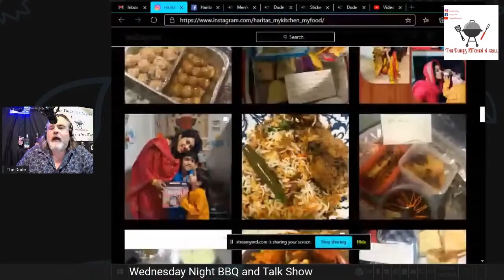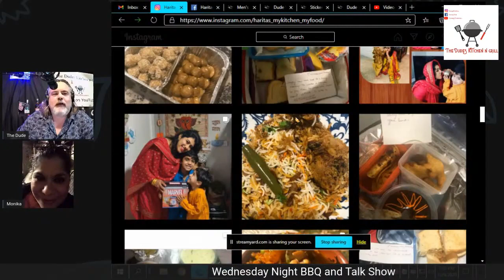Wednesday Night Recap Part 1 - Interview with Harita - Indian Food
Wednesday Night Recap Part 1 - Interview with Harita
We interviewed Harita from Haritas_mykitchen_myfood . she is an amazing cook with a real passion for what she makes. If you like real Indian food then you gotta watch her interview!